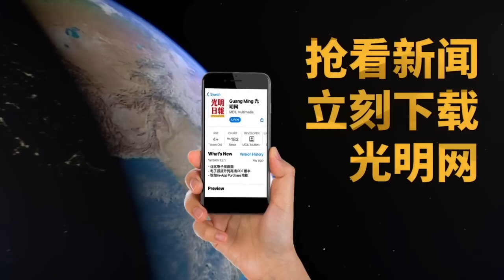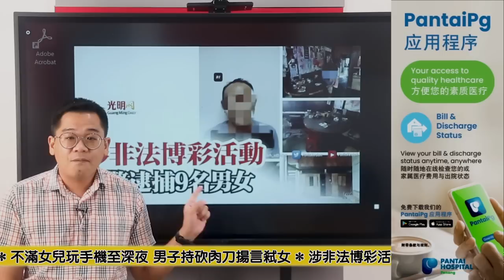【光明新聞通】2023年1月16日夜報封面焦點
◆扎希承認自己想當首相 “ 我70歲也有夢想”
◆扎希：國陣敗選我被迫辭職 “依斯邁沙比利呢？”
◆“巫統火箭檳城首次合作” 扎希：無法確定選民反應
◆沙希淡諷刺扎希 可終身當巫統主席
◆不滿女兒玩手機至深夜 男子持砍肉刀揚言弒女
◆涉非法博彩活動 吉警逮捕9名男女